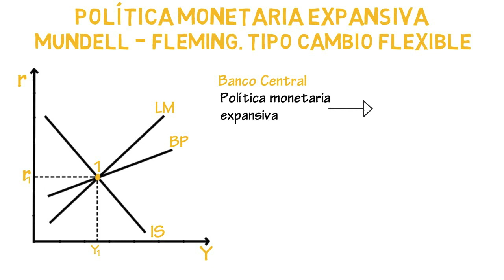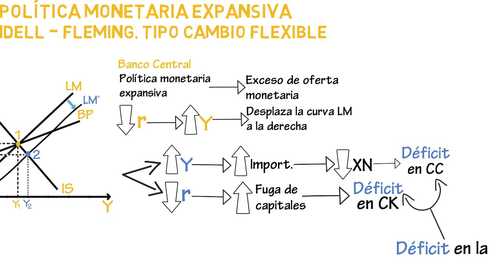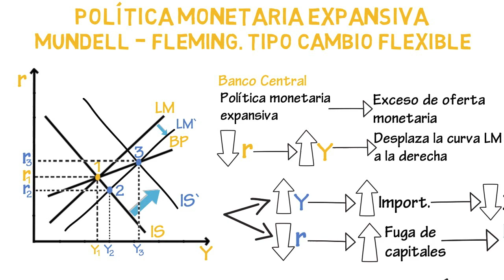Política monetaria expansiva, Mundell - Fleming. T. C. Flexible | Cap. 20 - Macroeconomía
Este capítulo vamos a estudiar el caso de una política monetaria expansiva en el modelo Mundell - Fleming, con un tipo de cambio flexible y el supuesto de movilidad imperfecta de capital.